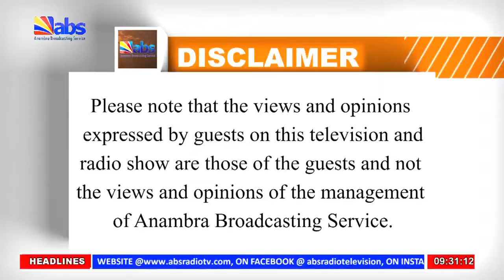ABS TV Good Morning Anambra Show: Making Health Affordably Available through Health Insurance